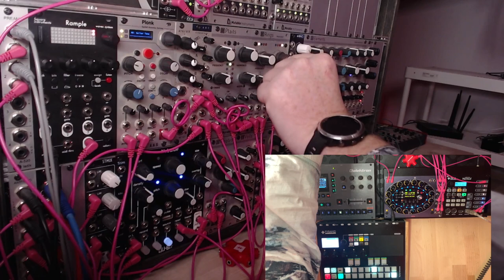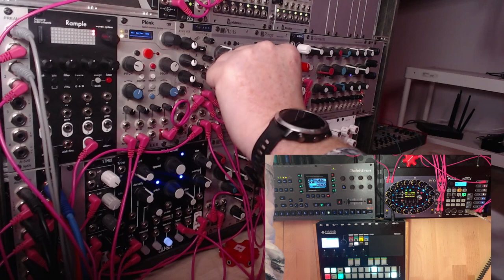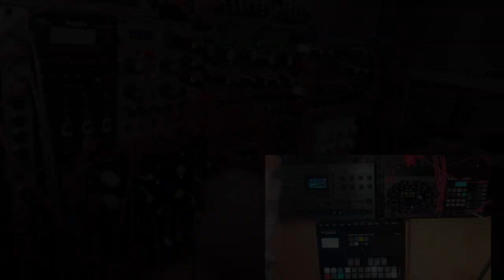Jamuary #4 - Oceans Lament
Onwards with the Jamuary series to create and share.
Lets talks a little about setup here...
Octatrack is the main mixer and also the main (midi) clock, which drives Hermod and the Pyramid.
The Octatrack is also being used for delay and reverb fx.
Pyramid in this case is sequencing the Virus for the lead line.
I also used it (not shown) to sequence the recording of the lead line into the Nebulae.
Hermod is mainly a midi2cv module in this jam.
Frap tools USTA is sequencing with some random variations the voice eurorack modules (Plonk, Plaits, Rings and Elements)
Finally, with Nebulae Id recorded the main lead line, so that it could be 'broken down' during the track - I use the blend knob to move between the Virus playing ('live') and the granularised form of it.

all of this is recorded from the Octatracks main output onto a Zoom H5.